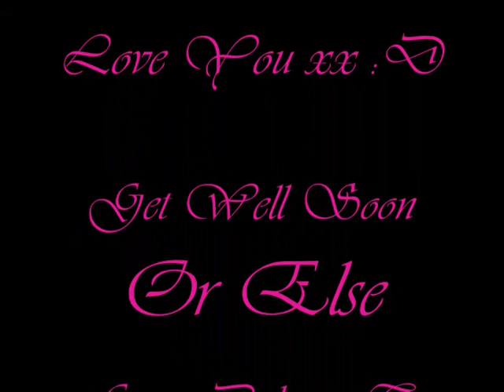Danno- Go Getter Greg